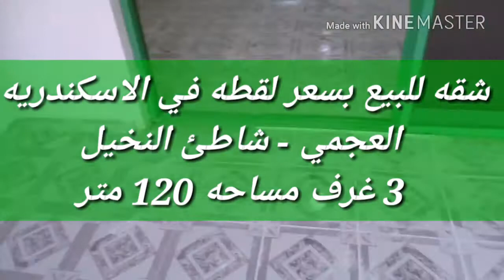فرصه العمر لراغبي المساحات الكبيره امتلك شقه 3 غرف 120 م بسعر لؤطه في الاسكندريه شاطئ النخيل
امتلك شقه هاي لوكس مسجله في الجمعيه ،، كامله العدادات ،، لها حصه في الارض
واستمتع باجمل مصيف بجوار البحر والشارع الرئيسي وكل الخدمات
تصلح للمسكن ,, المصيف ,, الاستثمار الجيد
واجهه ممتازه ,,,, مدخل فندقي ,,, بالموقع المميز في شاطئ النخيل
ارض مسجله_ رخصه بناء _حصه عقاريه _عدادات كهرباء ومياه _ صرف صحي
الطابق ,,,الرابع علوي
المساحه 120 م,,تشطيب هااااي لوكس,, السعر 285 الف
نظام السداد ,,, كاش
ملحوظه هامه
*** جميع عقاراتنا مرخصه ومسجله بجمعيه 6 أكتوبر للقوات المسلحه
*** يوجد لدينا نماذج اخري بمساحات واسعار مختلفه ( تقسيط & كاش )

العنوان / الاسكندرسه _ الكيلو 21 اول طريق الساحل الشمالي _ مدينه 6 اكتوبر شاطئ النخيل